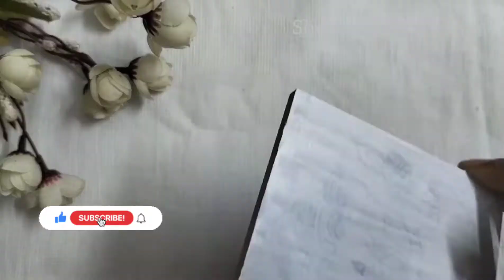Lord Ganesha fridge magnet | Ganesh chathurthi craft ideas | MDF board fridge magnet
Lord Ganesha fridge magnet | Ganesh chathuthi craft ideas | MDF board fridge magnet |